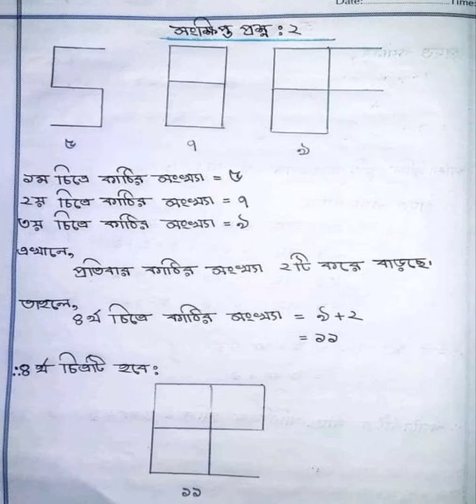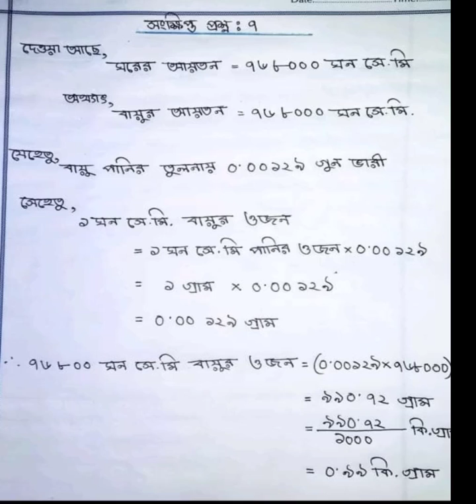৮ম শ্রেণি গণিত সংক্ষিপ্ত প্রশ্নের উত্তর । 3য় সপ্তাহ ।। Class 8 assignment 3rd week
৮ম শ্রেণি গণিত  সংক্ষিপ্ত প্রশ্নের উত্তর । 3য় সপ্তাহ ।। Class 8 assignment 3rd week
this channel is educative channel .
সকল প্রকার শিক্ষামূলক পোস্ট পেতে এবং এস এস সি 2020 সালের 100% সিউর সাজেশন পেতে চ্যানেলটি ভিজিট করুন ।
তাছাড়া ও সর্টকাট ইংরেজী শেখার জন্য একবার ভিজিট করুন । প্যারাগ্রাফ , লেটার , এ্যাপ্লিকেশন , গ্রাফ , চার্ট , ইমেইল , কম্পোজিশন , কম্পিলিটিং স্টোরী , রি-এ্যারেন্জ ইত্যাদি লেখার সর্টকাট টেকনিক ও বানিয়ে লেখার কৌশল।